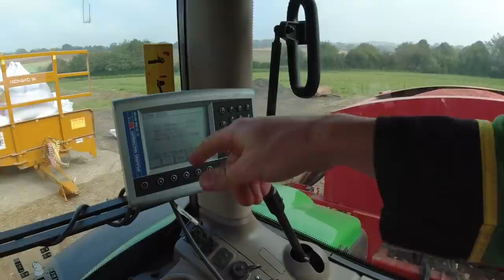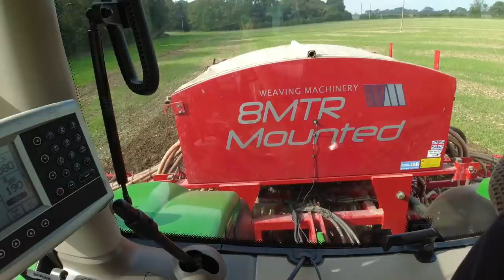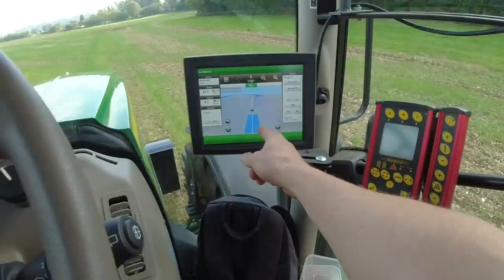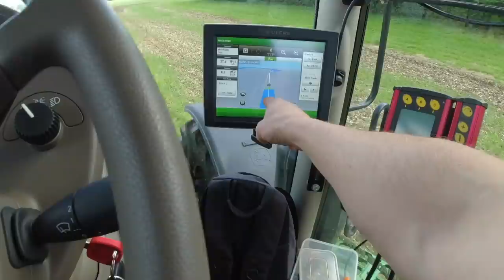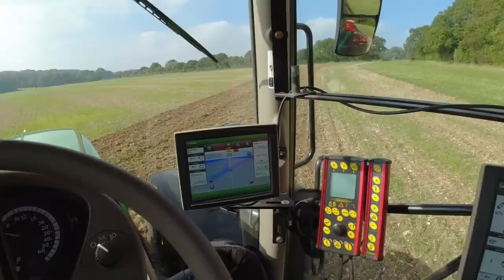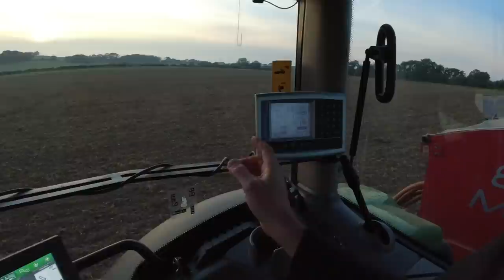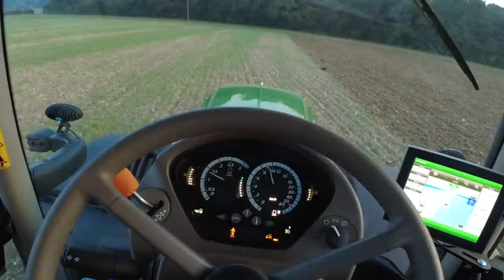We are back! And drilling winter wheat in October 2021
So drilling is back on and we are drilling wheat with the John Deere 6215R & Weaving 8MTR Mounted.

If you would like to buy a channel logo sticker.

Weaving machinery
John Deere 6215R
PROFORGE Handibox
Farming vlog
British farming
for more : )